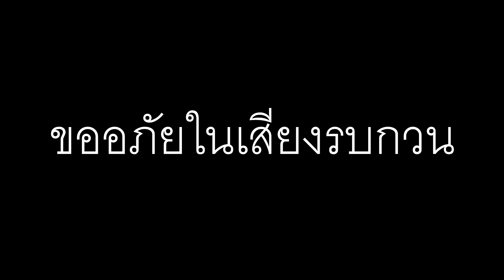กินหม่าล่า100ไม้กับปลาหมึกไข่ตายในท้องเหี้ยโครตฟิน!!!!